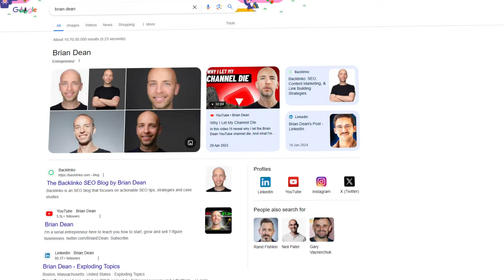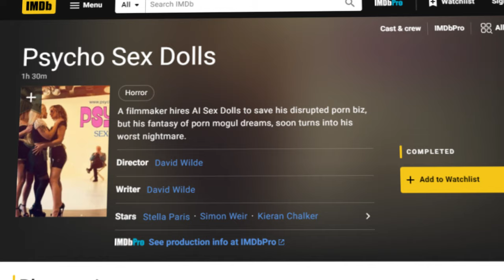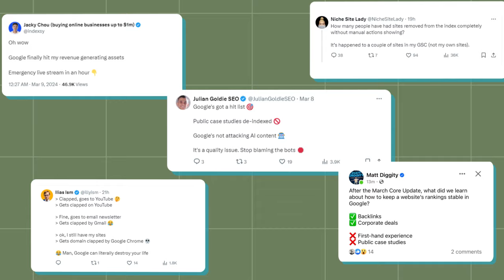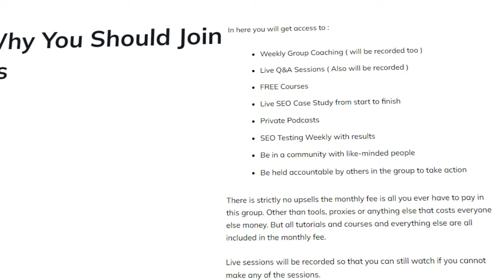The Dark Secret of The SEO Industry | Craig Campbell's Secret Success 🤯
I am shocked that Craig Campbell dropped these KNOWLEDGE bombs...

It was an honor to have the one and only Craig Campbell SEO on the YouTube channel to discuss SEO careers and how to make it, especially using the power of SEO conferences to accelerate your career and truly make money online.

Chapters:
0:00 - Craig Campbell SEO Is a Famous Actor
09:12  - Movies Craig is Famous For
13:33  - Speaking at SEO Conferences to Movie Actor
24:20  - Mindset for Making Money in SEO
28:09  - How To Go Into Partners in SEO and Joint Ventures
30:57  - Craig's Thoughts on Google Core March Update
35:05  - The Uncertain Future of SEO
40:46  - Traffic and YouTube
48:23  - How Gary Wilson Made Money in SEO Industry
59:13  - Best SEO Conferences To Accelerate SEO Careers
01:05:37 - Craig Campbell's SEO Mastermind